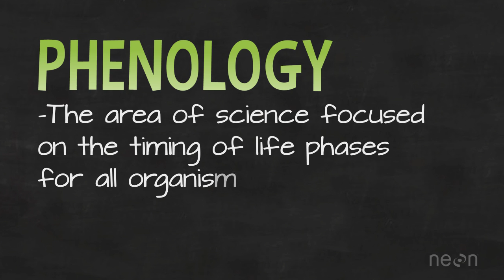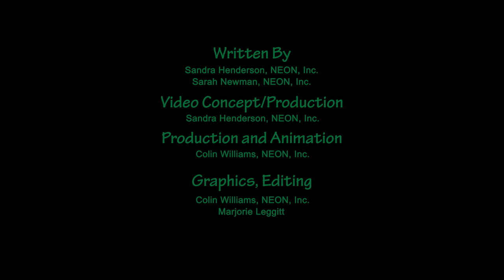The Stories Plants Tell: The Science of Phenology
Discover how plants respond to seasonal change and how you can  observe plants in your community and share them through Project BudBurst, a national citizen science project.